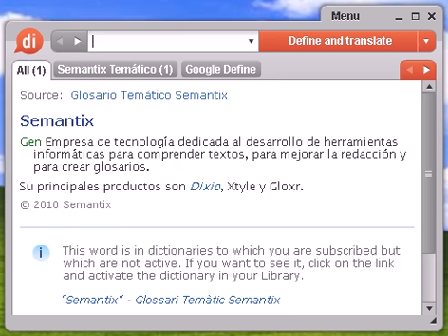Definición de estafadora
estafadora, diccionario, definición, significado, español, castellano, dixio